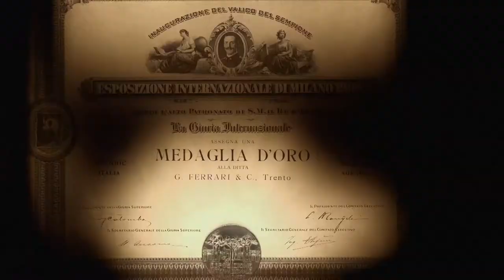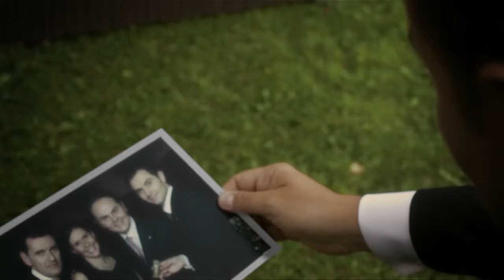Preview of Ferrari Trento - The Italian Art of Living (Chinese)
The story of Ferrari began with a dream: to unite the good and the beautiful, art and nature, strength and delicacy. Just like in a love story.

Today, that desire is present once more, along with the values that have established the success of the Company and made Ferrari an icon of the art of living, Italian-style.

The short film is produced by Filmmaster Productions and directed by Maurizio Longhi. The music was composed by Fabrizio Campanelli and performed by a 95 piece orchestra, the Budapest Symphony Orchestra conducted by Enrico Goldoni.